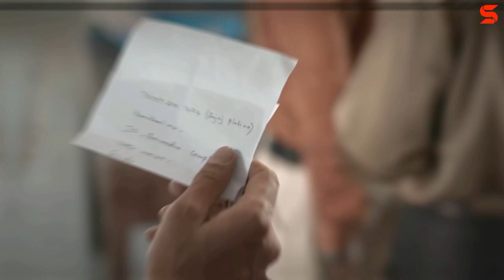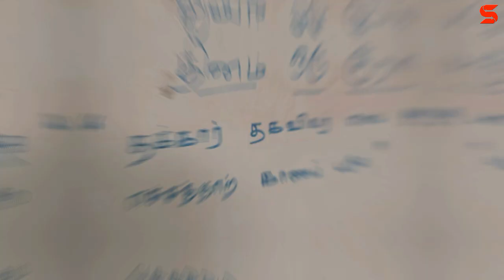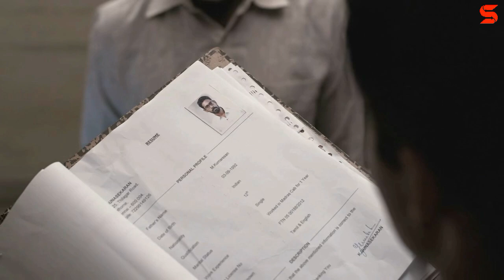Iru Dhuruvam (Tamil Series) | 2019 | Season 1 Episode 7 Explain in Hindi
Iru Dhuruvam (transl. Two Poles) is an Indian Tamil-language crime thriller streaming television series produced as an Original for SonyLIV, written and directed by debutant M Kumaran.[1] Produced by Sameer Nair and Pramod Cheruvalath under the banner Applause Entertainment and A Sign Of Life Productions, the series stars Nandha Durairaj in the lead role along with Abdool, Sebastin Antony and Abhirami Venkatachalam.[2] The series marked the first Tamil Original streaming series produced for SonyLIV and the first season released on 29 September 2019 with nine episodes.